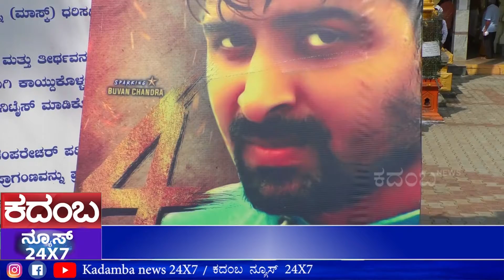ಸಿನಿಮಾ 4 ಮುಹೂರ್ತ ಶ್ರೀ ವಿನಾಯಕ ವೆಂಕಟೇಶ್ವರ ದೇವಸ್ಥಾನದಲ್ಲಿಅದ್ದೂರಿಯಾಗಿ ಇಂದು ನೆರವೇರಿಸಲಾಯಿತು.